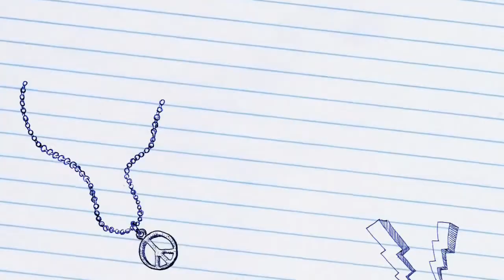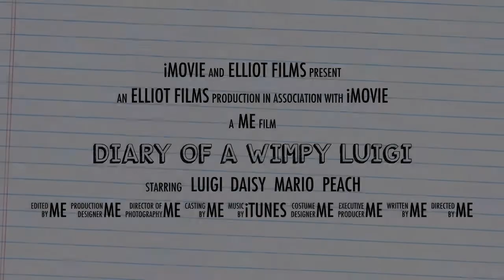Diary of a Wimpy Luigi! (Teaser, thing...)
Diary of a wimpy Luigi (TEASER)